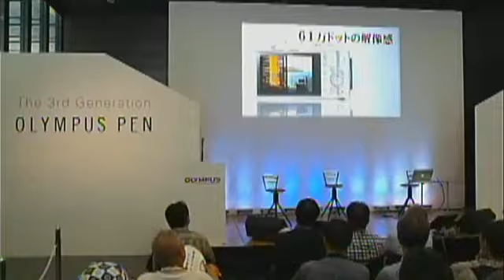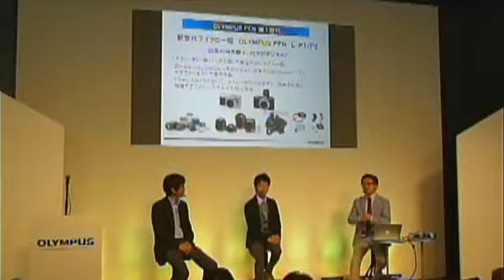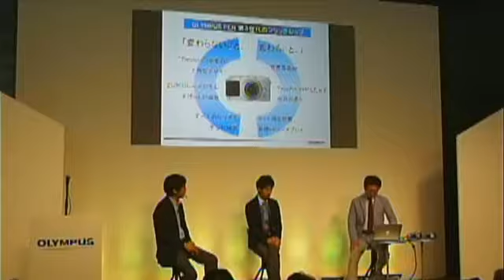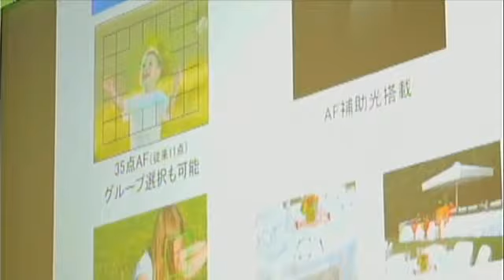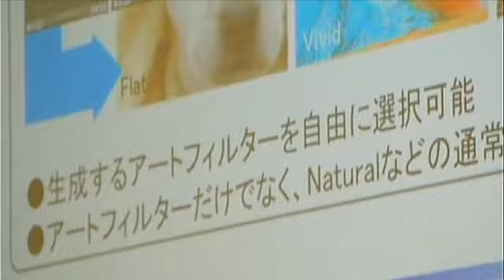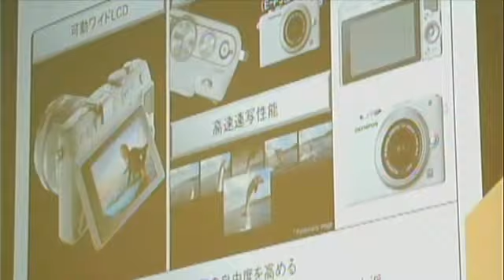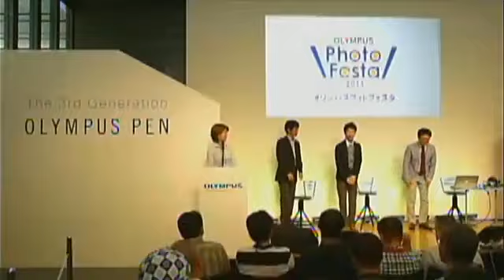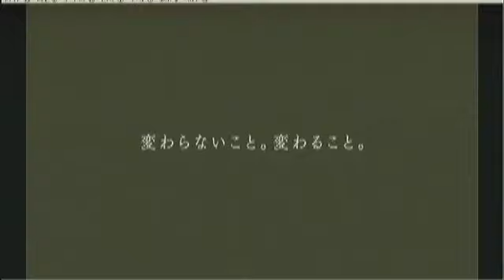PhotoFesta2011summer デジタルPEN 2年の歩みと未来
デジタルPEN 2年の歩みと未来

出演：斎藤 巧一郎、PEN開発者